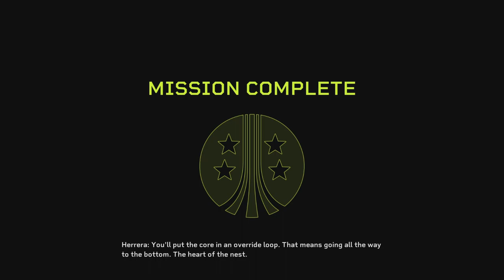Going deeper in the hive